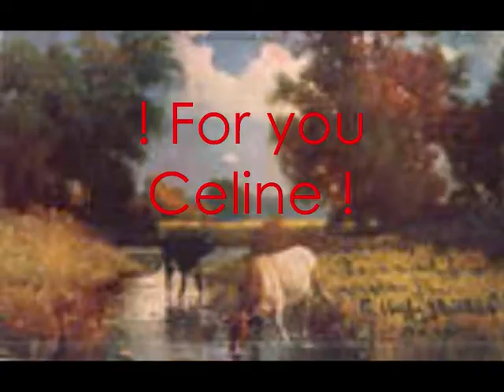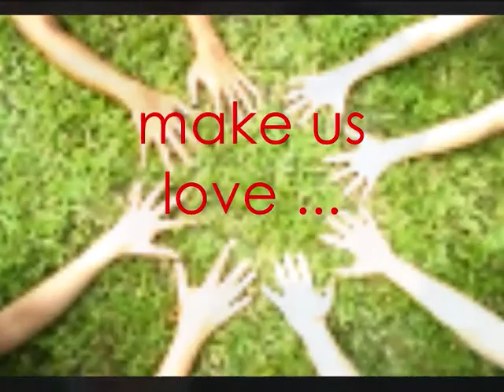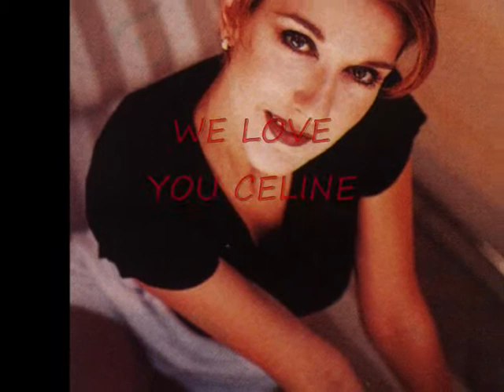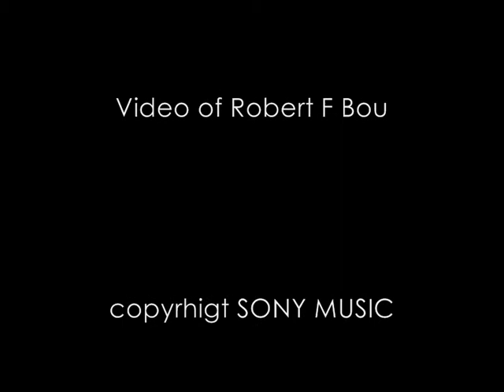I Alive. Celine Dion.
new video of Celine Dion Fans can't not miss yhiss video tribute to the great singer.
Un nuevo video que no se puede perder los fans de Celine Dion Tribute